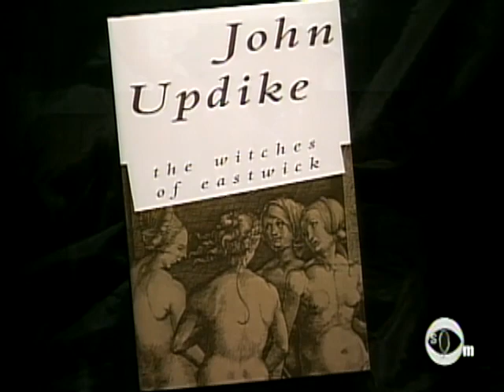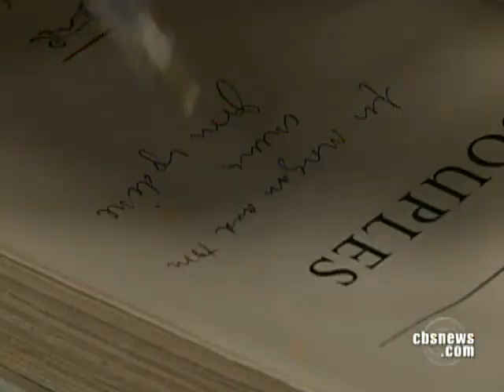Author John Updike Dies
Katie Couric looks back at the celebrated life of novelist John Updike, who penned the classic "Witches Of Eastwick," "Rabbit, Run" and many other books.